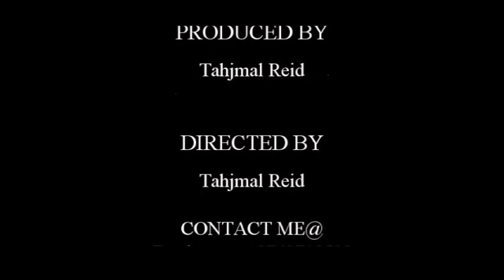Zapdos - Lyrical Artist 2016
Copyrighted©